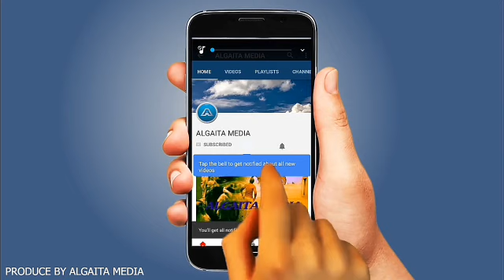Itace Sila Hausa Novel Audio Epsd 8